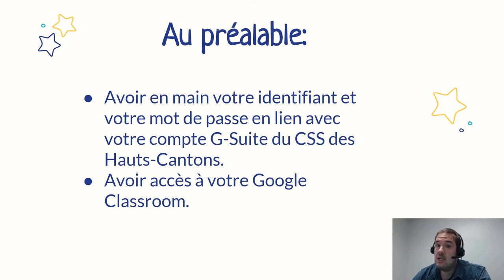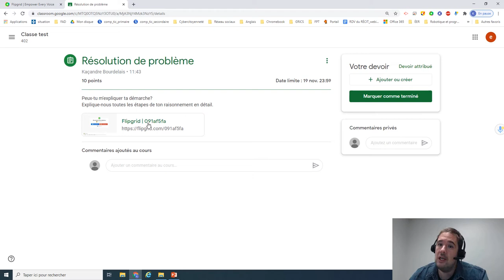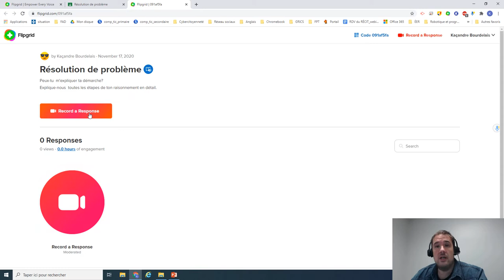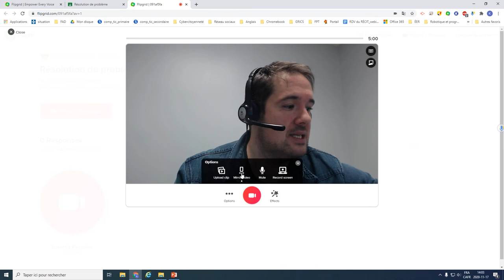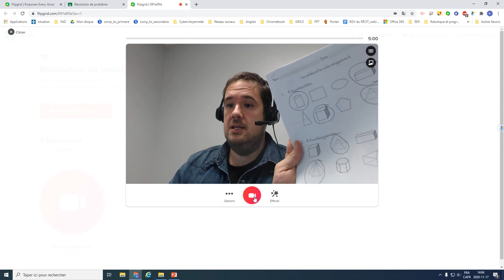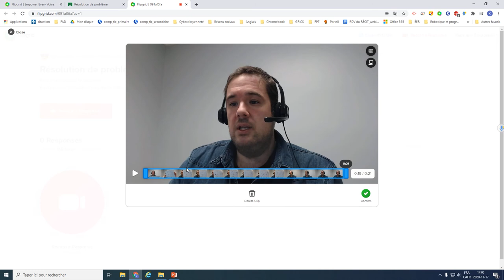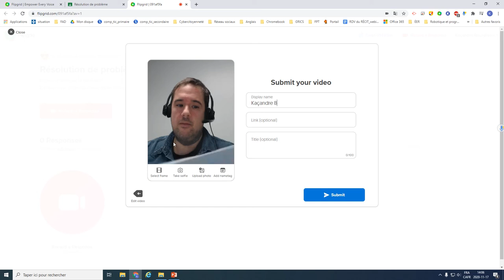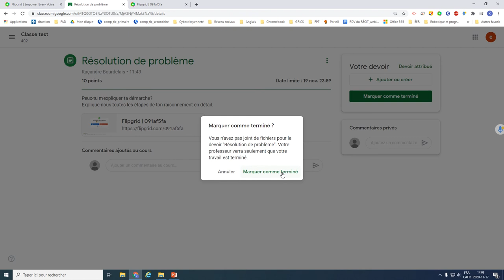Tutoriel Flipgrid - Répondre au sujet de l'enseignant